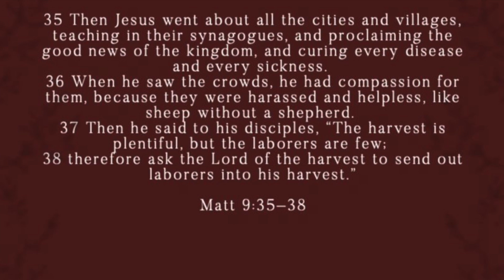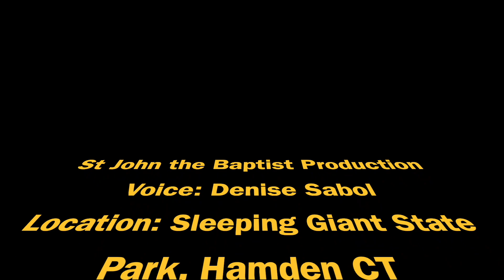Vacation w God. Matt 9:35–38: Be Compassionate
Vacation with God. Gospel Reflections during Summer